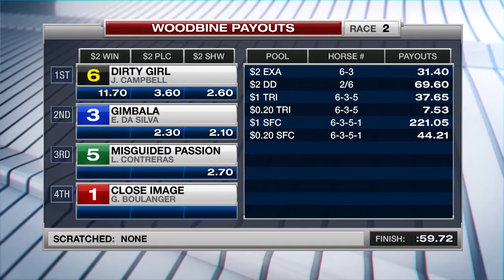Woodbine, Tbred, July 7, 2017 Race 2